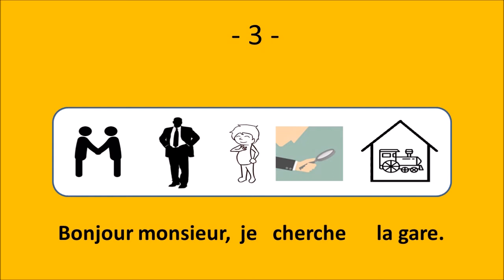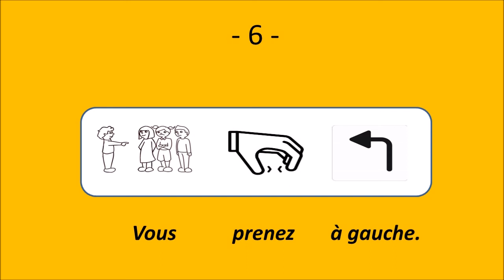Find the station in French: La gare, s'il vous plait ? - Le français illustré #58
DEMANDER/INDIQUER LE CHEMIN

Je ne sais pas où est la gare.
Je vais demander à ce monsieur.
Bonjour monsieur, je cherche la gare.
La gare ! C’est facile.
Vous allez tout droit jusqu’aux feux.
Vous prenez à gauche.
Après cent mètres, vous voyez à droite la gare.

☝English : Do you want to learn the 500 most frequent words in French and have an effectieve way to repeat them (so that you do not forget them) ?
Try « Learn Basic French effectively ».

☝Nederlands : Wil je de meeste 500 frequente Franse woorden leren en een zeer effectieve manier krijgen om deze woorden te herhalen zodat je niets kan vergeten ?
Probeer dan «Basis Frans effectief leren».
Te krijgen op amazon.com, amazon.nl of op bol.com